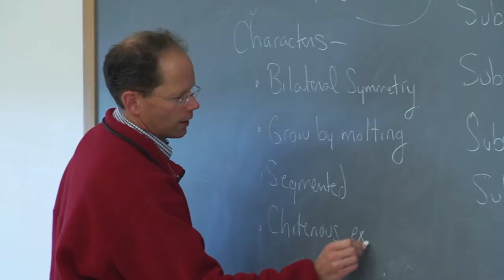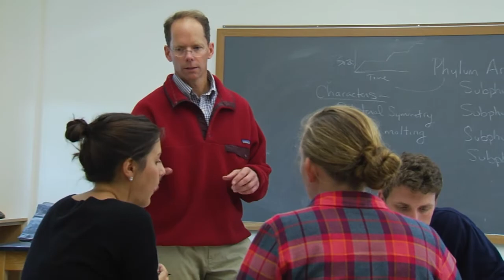UNH Associate Professor William Clyde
William Clyde is an Associate Professor of Earth Science at the University of New Hampshire. He won Outstanding Associate Professor in 2013.